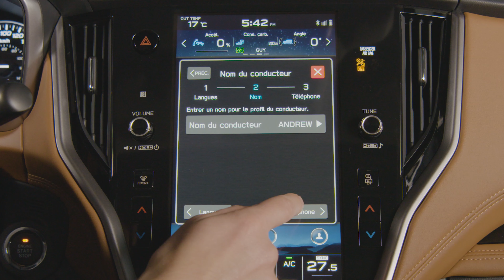Profils de conducteur | Legacy 2020 de Subaru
De la langue de préférence jusqu’au téléphone intelligent que vous avez branché, la toute nouvelle Legacy 2020 propose cinq profils de conducteur qui peuvent être personnalisés en fonction des préférences de chacun.

Pour obtenir du contenu quotidien de Subaru Canada, suivez nos médias sociaux officiels :